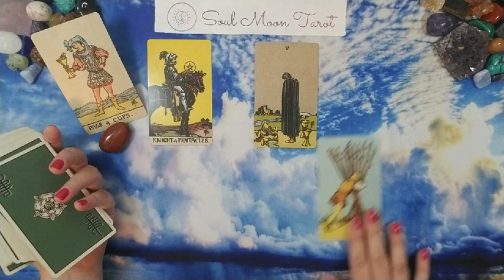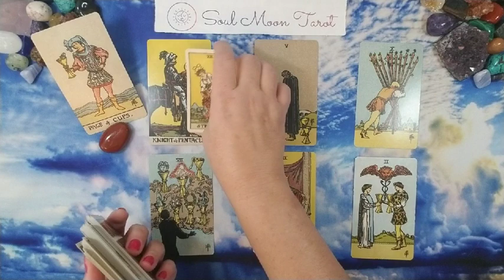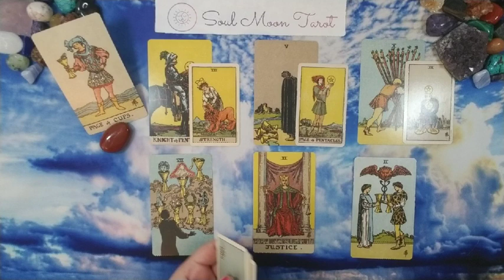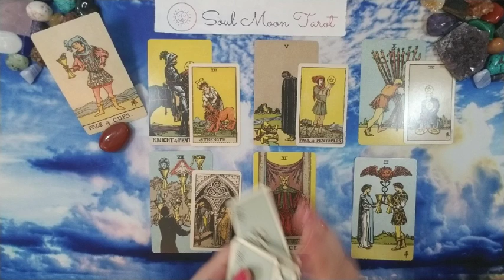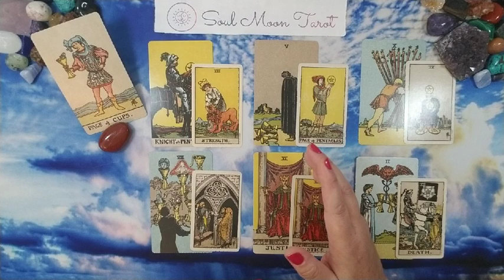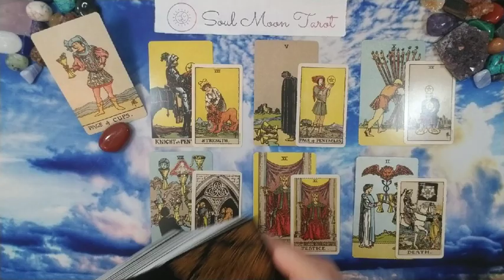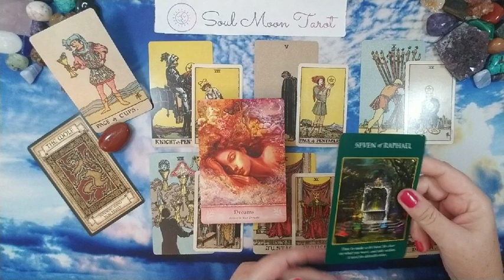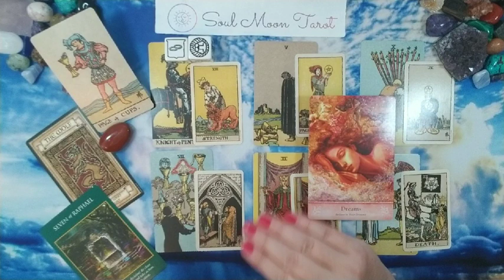ARIES August 2020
Hi there -

☀General Monthly readings

☀ This is intended to be a general read and may resonate for you in one or more areas of family, friendship, romance, work, etc.

💅 OPI Toying With Trouble

🃏Decks used in reading:
Smith-Waite Tarot in a tin
Sun and Moon Tarot
Tarot Dice
Archangel Cards
Mystical Wisdom Oracle